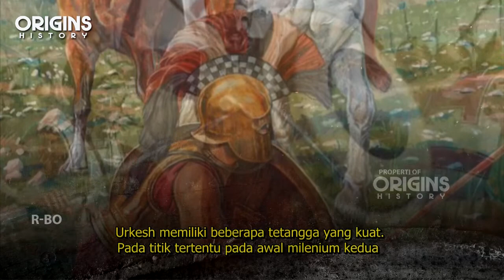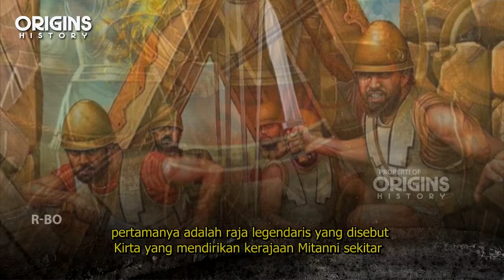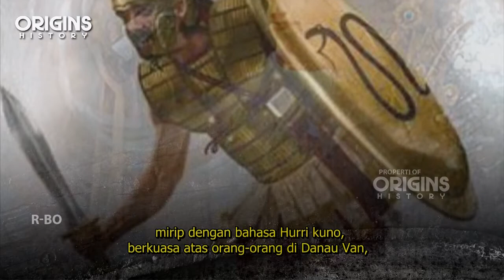Mengenal Peradaban Hurri, Peradaban Terkuat Di Masanya HD 720p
ORIGINS HISTORY berisi konten-koten tentang Sejara-sejarah dunia yang berkaitan dengan peradaban kuno yang ada di seluruh dunia yang diambil dari referensi-referensi yang kuat, semoga bermanfaat bagi kita semua..